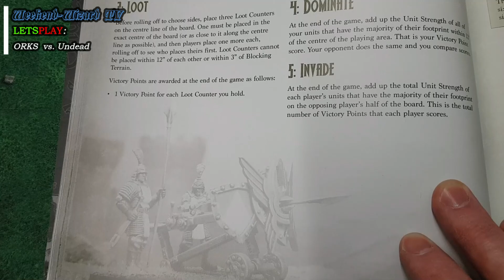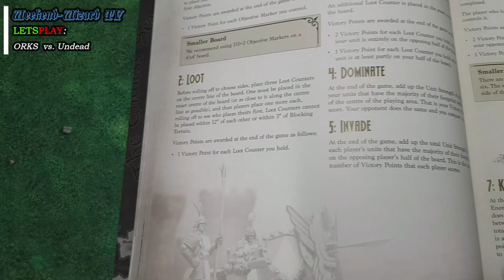Kings of War: ORKS vs Undead 1500p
Moin, Moin,
heute endlich mal wieder ein Battle-Report für euch :-)
Wir spielen KINGS OF WAR und zwar Orks gegen Untote !
Etwas chaotisch, wie man das so von uns kennt, aber Spaß hat es allemal gemacht ^^
Also los geht's UND:

VERGESST NICHT EURE KINGS OF WAR SPIELE BEI
BamH_TV zu melden und bei der Kings of War - Liga dabei zu sein !!!

Viel Spaß :-)

PS: zur Besseren Navigation hier noch ein paar Timestamps:
00:00:07 Begrüßung
00:03:55 Mission und Startspieler
00:05:17 Aufstellung
00:06:67 Runde 1
00:08:58 Runde 2
00:18:18 Runde 3
00:32:22 Runde 4